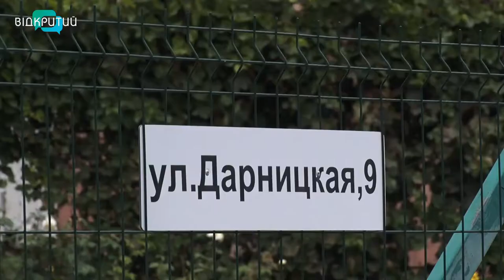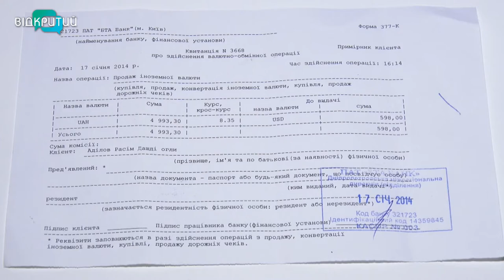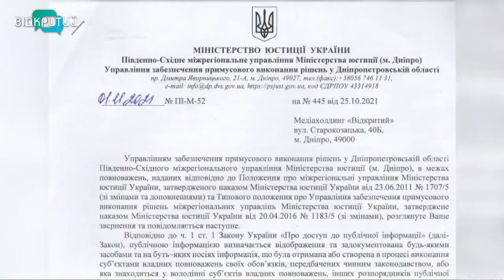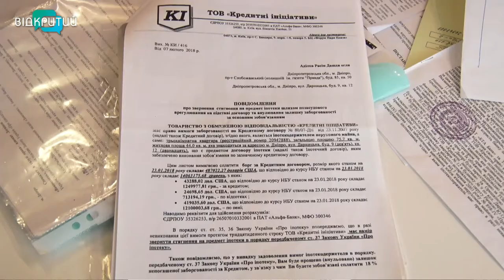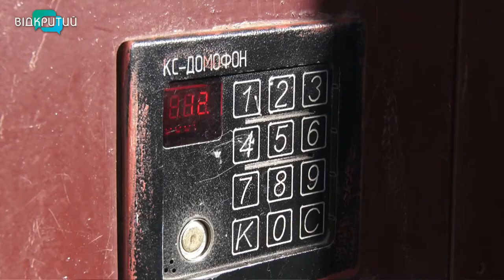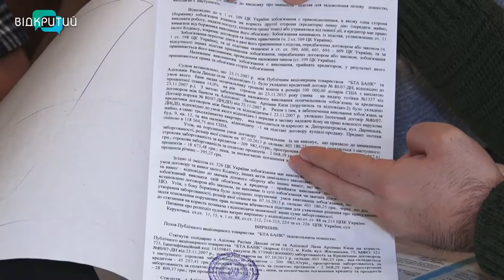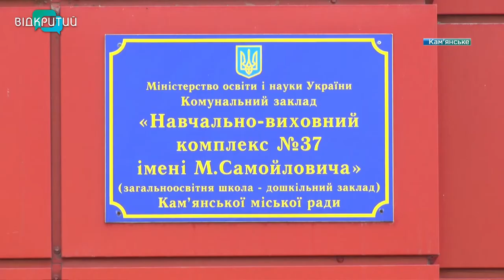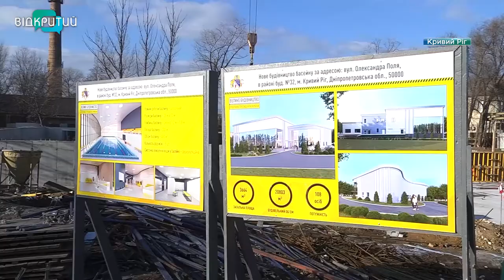Новини OPEN NEWS від 29 листопада 2021 року 20:15